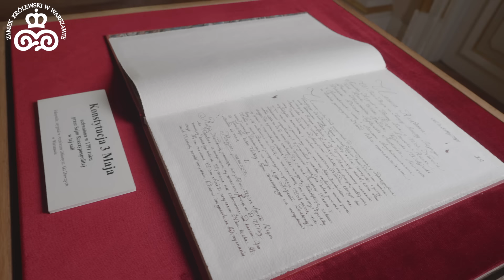Konstytucja 3 maja - historia prosto z Zamku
Zapraszamy na film o dokumencie, który powstał w Zamku Królewskim w Warszawie 229 lat temu – Konstytucji 3 maja.
Prawo to regulowało ustrój Rzeczypospolitej Obojga Narodów czasów Stanisława Augusta, m.in. ograniczało demokrację szlachecką, znosiło liberum veto i wprowadzało monarchię dziedziczną. Kto jest autorem tekstu konstytucji? Czy powstał on jednego dnia? Jak wyglądał przebieg obrad Sejmu Wielkiego w dniu 3 maja 1791 r.? I co wspólnego z tym wydarzeniem ma Jan Matejko, malarz z zupełnie innej epoki? Na te i inne pytania odpowiada nasz kustosz Sławomir Szczocki.